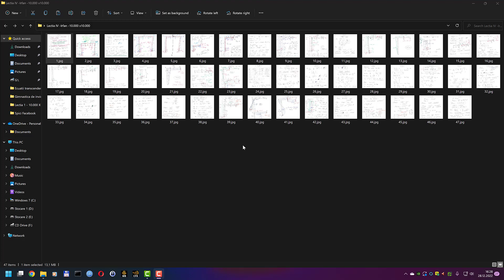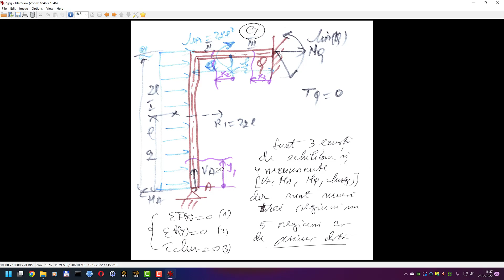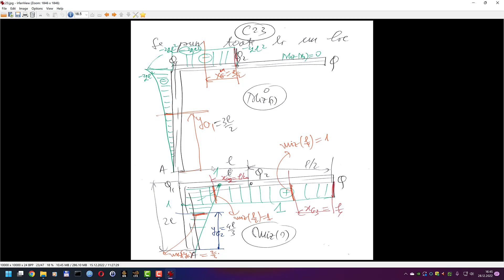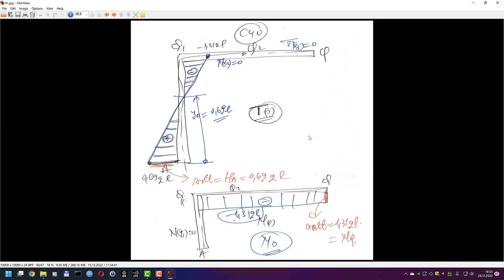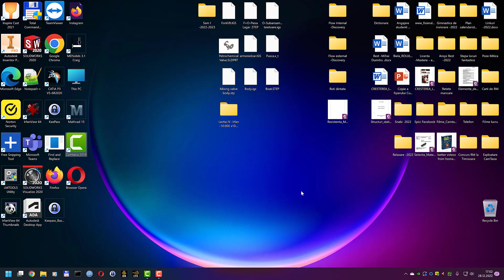21 - 01 - 2023 - Cadru static nedeterminat incarcat simetric